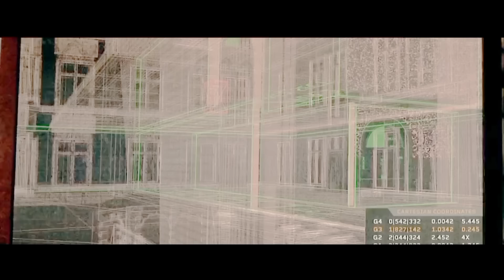TRINAYDOR NIYA ANG MGA KASAMA NIYA KAYA DOBLE ANG NAGING GANTI SA KANYA